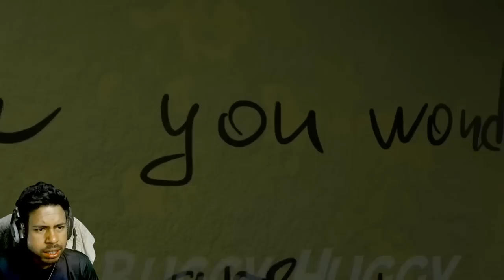GARTEN OF BANBAN 4 - NEW Teaser Trailer & Meeting With JESTER Character!? (GAMEPLAY #1)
cover topics:
android game